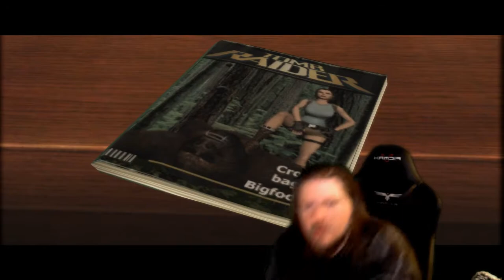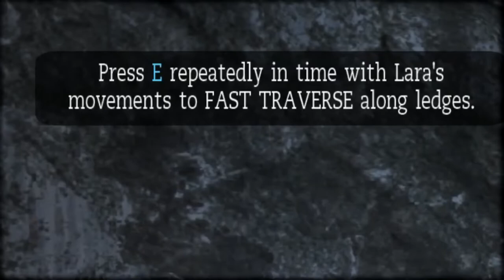Shoulda Brought Some More Rope. | Tomb Raider: Anniversary - #1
We adventure into the remaster of Tomb Raider, having never played it or the original before. Savor the sarcasm as it drips off the walls of every... Tomb?

This Game Was donated to the Channel by one of it's members ItzSka, who also makes his own content here: